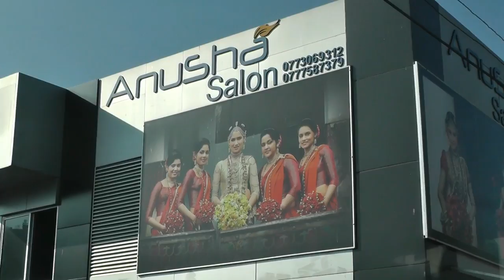Voyage au SRI LANKA